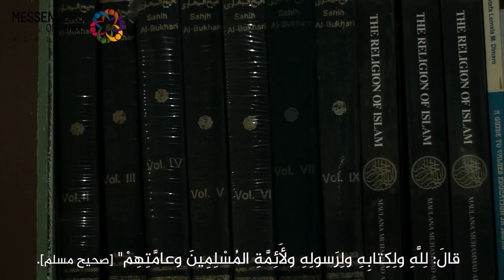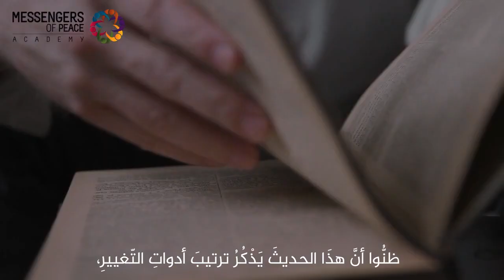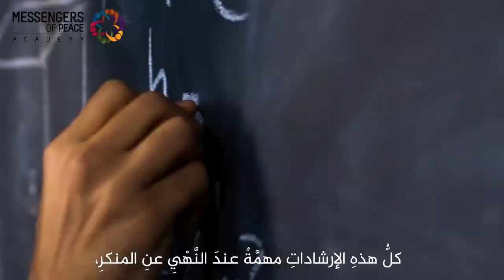أساليب الدعوة - الدرس/12